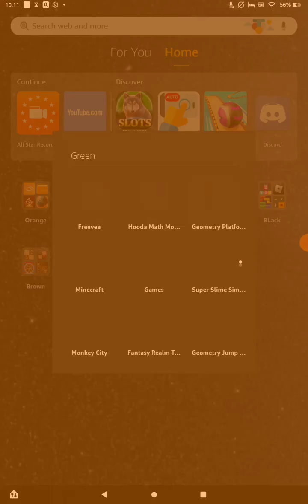Mincraft lets play 1